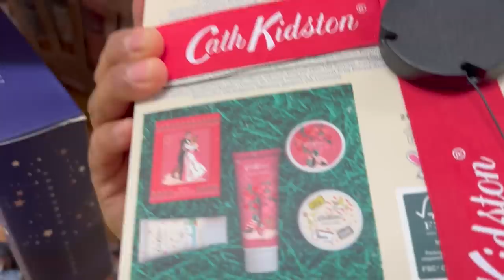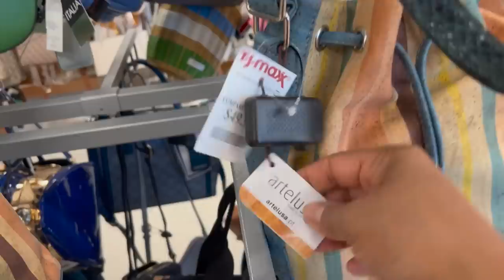❤️Fin De Semana En TJMAXX 😍 Wow! Bella Mercancía Por Toda La Tienda❤️